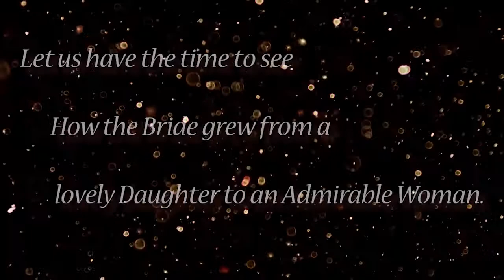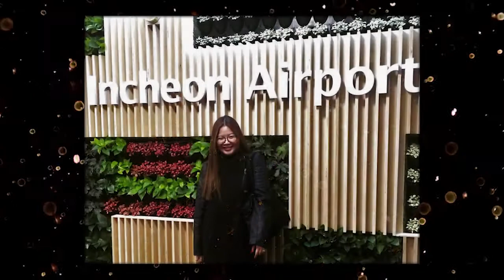Correa Wedding: Growing up pictures - Bride